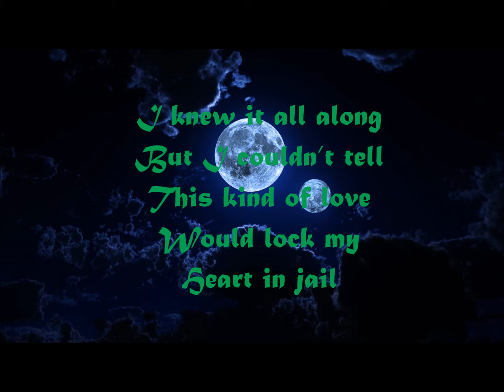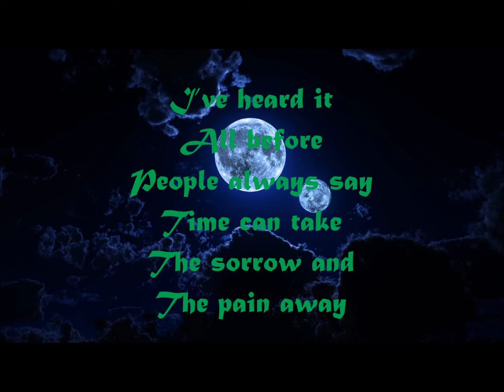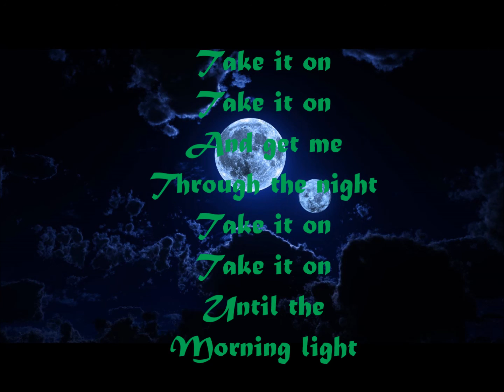Minus One - Alter Ego (Lyrics)